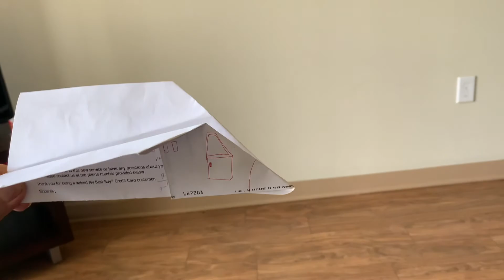Mr. Erasey's Special Interview feat. Pappy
A "college student" and a "TV personality" has a lively conversation about life during epidemic time.